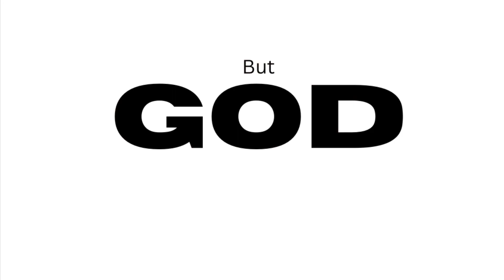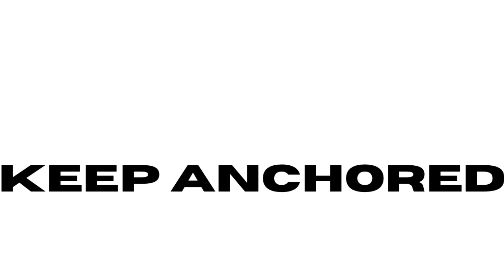my letter “A”